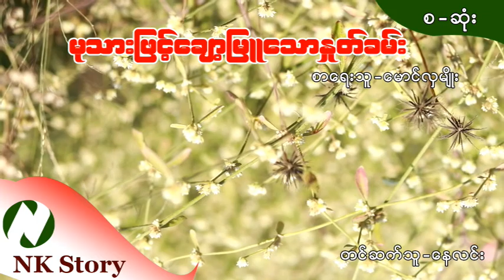မုသားဖြင့်ချော့မြူသောနှုတ်ခမ်း စာရေးသူ - မောင်လှမျိုး တင်ဆက်သူ -နေလင်း